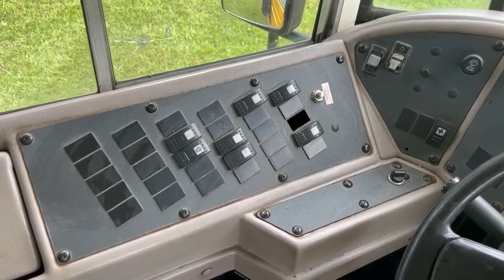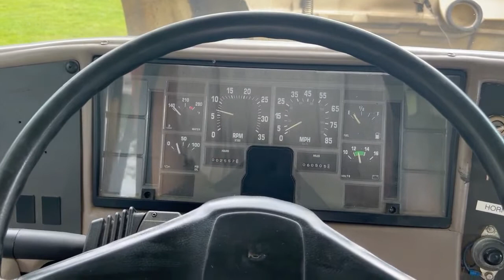2004 International CE200 35 Passenger School Bus #02